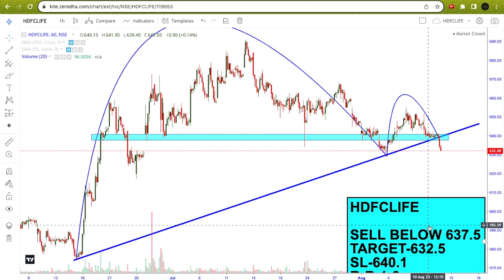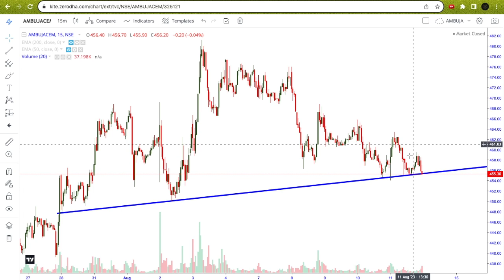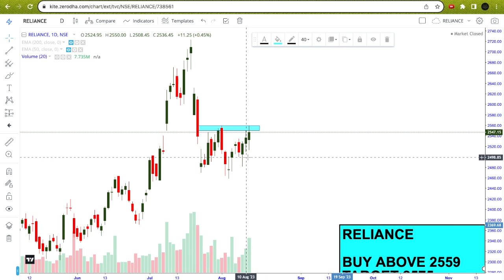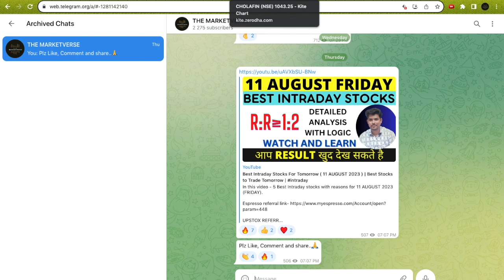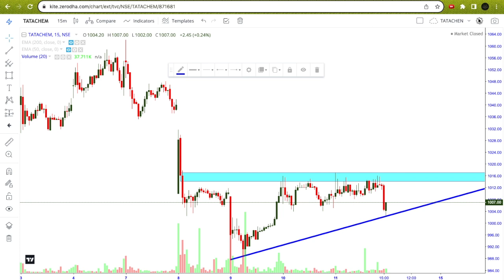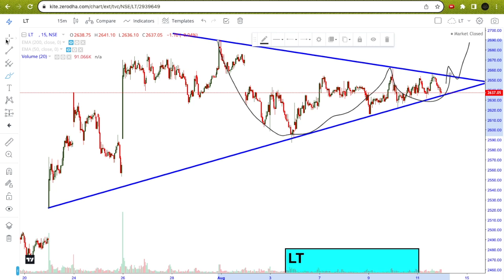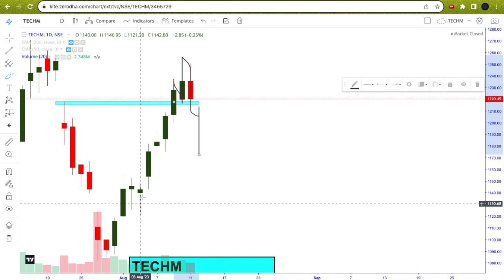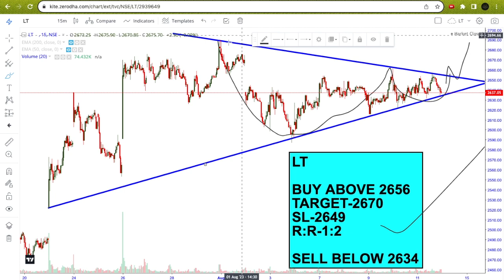Best Intraday Stocks For Tomorrow ( 14 AUGUST 2023 ) | Best Stocks to Trade Tomorrow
In this video - 5 Best Intraday stocks with reasons for 14 AUGUST 2023 (MONDAY).

14/08/2023 share market
14 AUGUST 2023 Intraday
14 August intraday stocks
14 AUGUST  intraday stocks
14 August intraday trading
stocks for  14 August
Intraday for 14 August